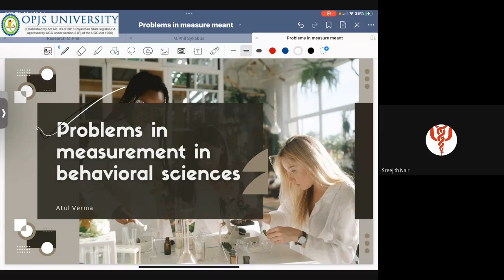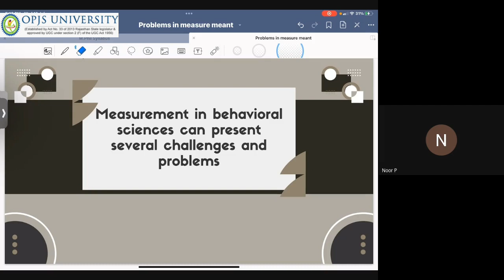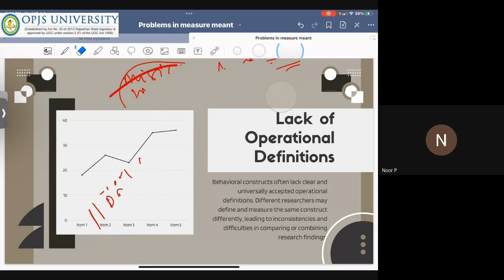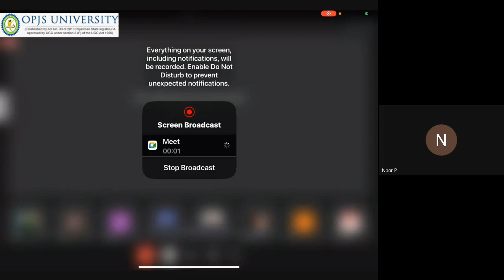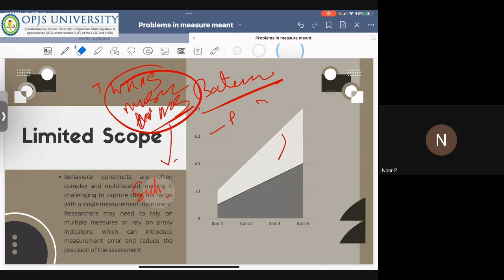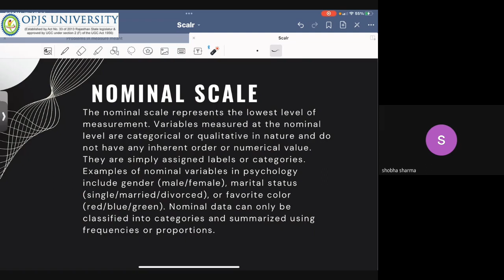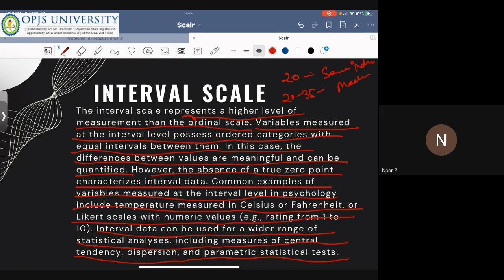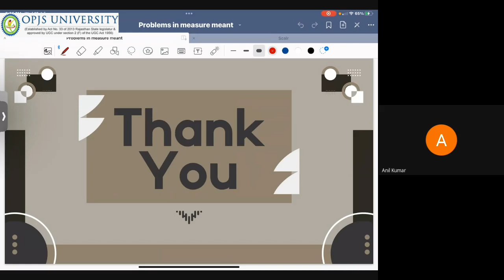Lectures on Behaviour Management & Several Challenges in Behaviour